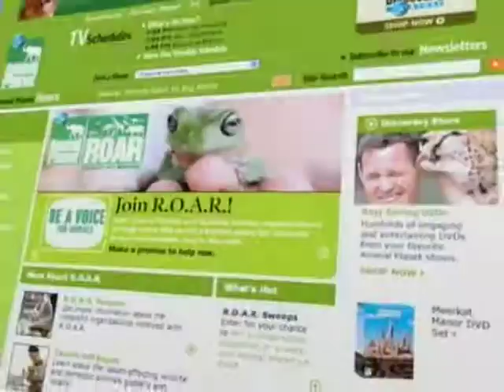ROAR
Scott Lope featured in a promo spot for ROAR.